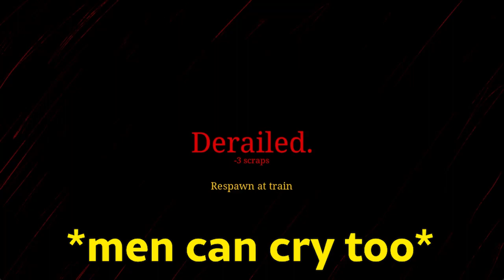Choo-Choo Charles has arrived ... - Getting over Spider Trains - Episode One